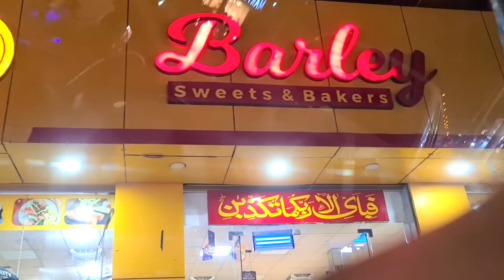My birthday celebration ||Ammi ke ghar mubarak dene gey ||Rashida ne malik sahab ko gift dea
Roohi Fabric ka whatapp number